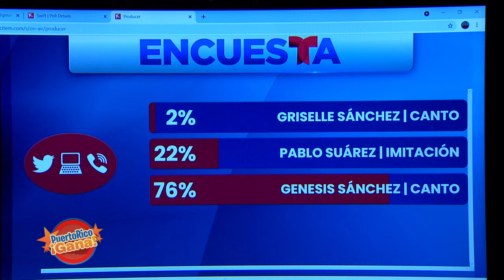09 PR GANA JUL 2 2021